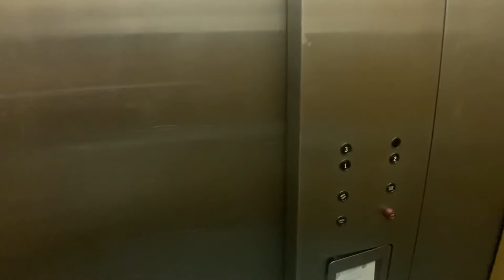Amazing But Temperamental 1970’s Otis Lexan Hydraulic Elevator At The Indigo Inn In Charleston SC